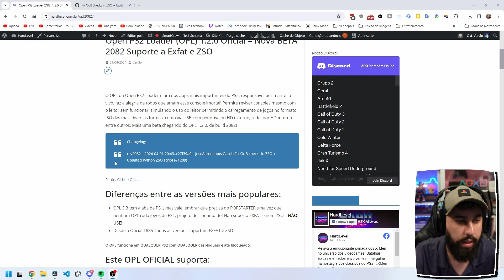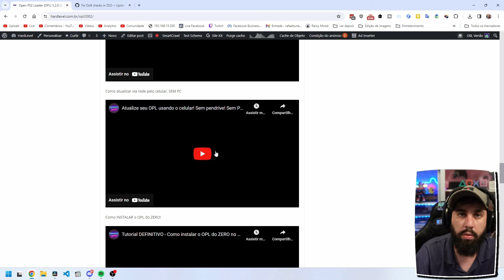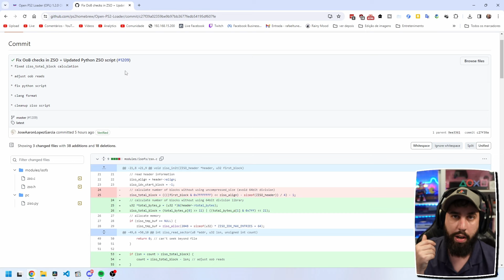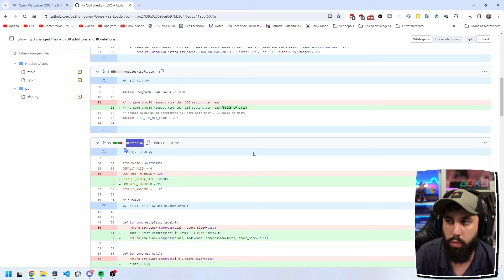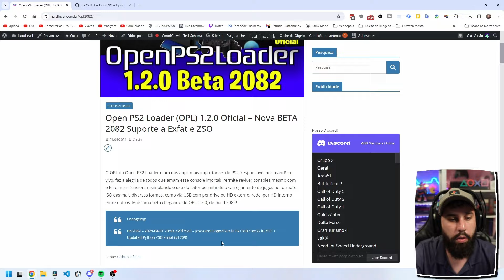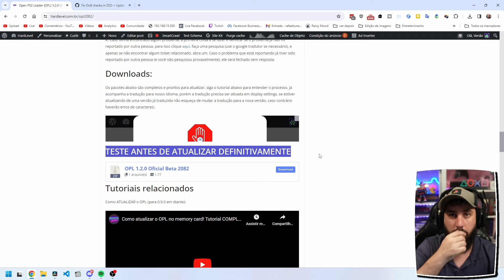🚨OPL 1.2.0 Nova beta 2082! Confira as melhorias! (ZSO + EXFAT)! NÃO É PRIMEIRO DE ABRIL!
Conheçca a linha ULTIMATE de controles da 8BitDo! Os melhores controles para seu PC, Xbox, Nintendo Switch e até mesmo PS1 e PS2!

. Nova beta do OPL chegando pra vcs, pequenos ajustes para corrigir e evitar problemas.

👾 Siga todas minhas redes no link abaixo (Instagram, Facebook, Twitter e grupos do Telegram)

🎮🎮🎮CONTROLES INSANOS!🎮🎮🎮
🗿 Flydigi Apex 4 Use o cupom: HARDFREE
🗿 Flydigi Direwolf Use o cupom: HARDFREE
🗿 Flydigi Vader 4 Use o cupom: HARDFREE
🗿 Flydigi Vader 2 PRO Use o cupom: HARDFREE
🗿 Flydigi Q1 Use o cupom: HARDFREE

✅Se torne membro do canal a partir de apenas R$3,00!

Ajude a manter o canal pix com uma pequena doação, qualquer valor será muito bem vindo e ajudará muito!